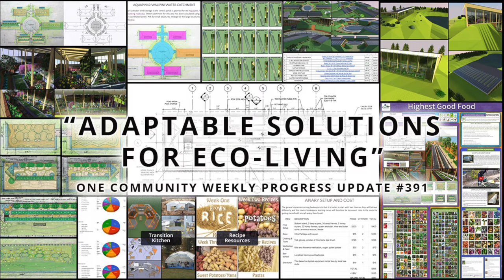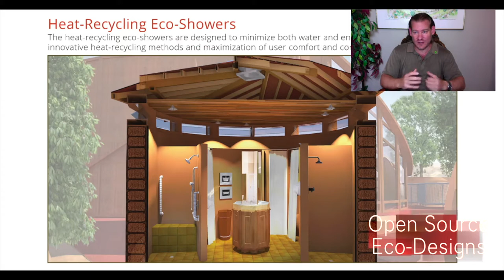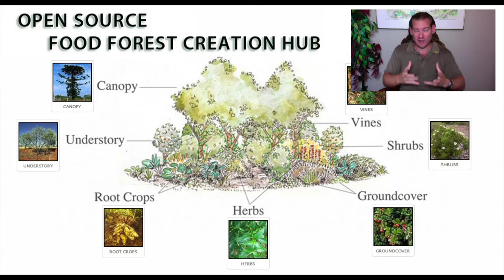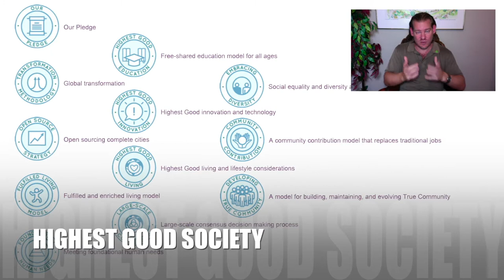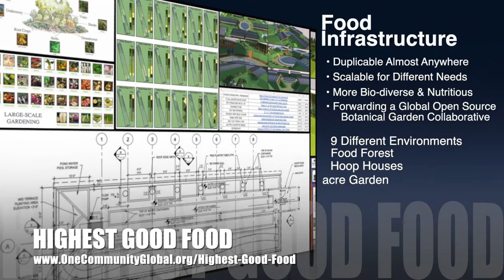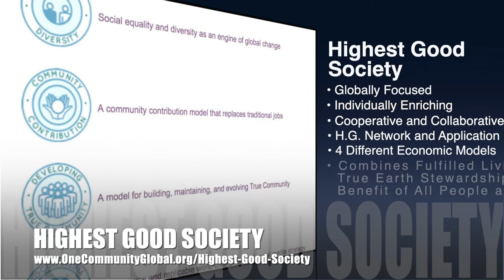One Community Weekly Progress Update #391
Adaptable Solutions for Eco-living | Global Collaboration | Open Source Cooperation | Sustainable Energy | Global Sustainability | World Change | Green New World | One Community | Weekly Progress Update #391 Specifics are

THIS WEEK'S TOPIC: Adaptable Solutions for Eco-living